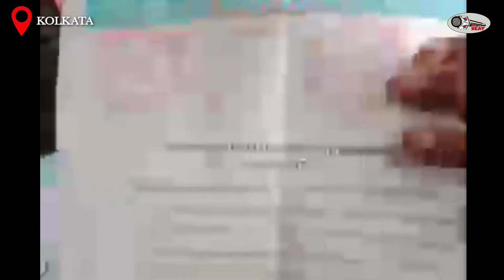আইনি অধিকার চেয়ে লাগাতার ধর্না রূপান্তরকামীদের।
শুক্রবার, ৫ই অগাস্ট থেকে বিকেল তিনটে থেকে রাত ১১টা পর্যন্ত রূপান্তরকামীরা কলকাতার রাণু-ছায়া মুক্তমঞ্চে ধর্নায় বসেন। কারণ, ২০১৪ সালের ১৫ই এপ্রিল সুপ্রিম কোর্ট রূপান্তরকামীদের অধিকার সম্পর্কে যে ঐতিহাসিক রায় দিয়েছিলেন, তা এত বছরেও রূপায়িত হয়নি। তাঁদের জন্য এখনও কোনও শিক্ষা বা স্বাস্থ্যনীতি গ্রহণ করাই হয়নি। একটি ‘ট্রান্সজেন্ডার বোর্ড’ যদিও বা গঠিত হয়েছে, তার কাজের পরিধি এখনও পরিষ্কার নয়। এই বোর্ডের সদস্যরা  যতবার আমি একথা তুলতে গিয়েছে, ততবার  রাজ্য সরকার বিরোধী আখ্যা দিয়ে চুপ করিয়ে দেওয়া হয়েছে।
এই রাজ্যে রূপান্তরকামীদের কোনও কাজের সংস্থান নেই, এমনকি তাঁরা উচ্চশিক্ষা লাভ করলেও। তার ফলে তাদের আজও দেখা যায়  ট্র্যাফিক সিগন্যালে দাঁড়িয়ে থেমে থাকা গাড়ির যাত্রীদের থেকে টাকা চাইছেন, যৌন কাজ করতে বাধ্য হচ্ছেন অথবা বাড়ি বাড়ি গিয়ে নবজাতককে আশির্বাদ করে দক্ষিণা চাইছেন। এর ওপর আছে পুলিশের অত্যাচার। অন্যান্য রাজ্যে যদি বা তাঁদের জন্যে সামান্য কিছু সুযোগ রয়েছে পশ্চিমবঙ্গে তাও হয়নি। এখানে শিক্ষাগত যোগ্যতা থাকলেও তাঁরা চাকরির আবেদন করতে পারেন না, কারণ তার জন্য দরকার ট্রান্সজেন্ডার কার্ড, যা এখনও অনেকেই পাননি। কেন্দ্রীয় সরকার যখন রূপান্তরকামীদের শিক্ষার নানা সুযোগ এবং স্কলারশিপের ব্যবস্থা করেছেন, পশ্চিমবঙ্গ সরকার ট্রান্সজেন্ডার কার্ড পাওয়ার যোগ্যতা হিসাবে কেন্দ্রীয় সরকারের নিয়মাবলীর ওপর আরও নিয়ম চাপিয়ে তা পাওয়া আরও কঠিন করে তুলেছেন। অন্যান্য রাজ্যে বেসরকারি ক্ষেত্রে রূপান্তরকামীদের কিছু কিছু চাকরি হচ্ছে, কিন্তু এখানে রাজ্য সরকারের নিয়মের বেড়াজালে তাও আটকে যাচ্ছে। অন্য রাজ্য থেকে যারা তাদের সাহায্য করতে এগিয়ে আসছেন তাঁদের অন্তত তা করতে দেওয়া হোক।
যেহেতু কেউ তাদের উন্নয়নের দায়িত্ব নিচ্ছে না, তাদেরই জোরের সঙ্গে তাদের দাবি তুলতে হবে। তারা বলছেন আমরা আমাদের আন্দোলন চালিয়ে যাব, কারণ আমাদের বেঁচে থাকা এমনিতেই দুর্বিষহ হয়ে দাঁড়িয়েছে। তিলে তিলে আমরা মৃত্যুর দিকে এগিয়ে চলেছি। আমাদের কষ্ট দেখে আপনারা যদি চুপ করে থাকেন তাহলে আমাদের দাবিগুলি অর্জন করা আরও পিছিয়ে যাবে। কিন্তু তবুও আমাদের আন্দোলন চালিয়ে যেতেই হবে।